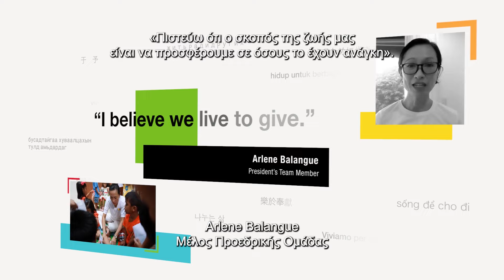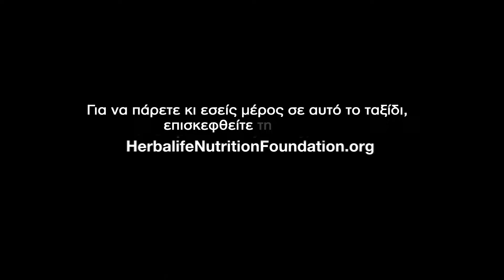Mark Hughes Day 2023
Το Ίδρυμα Herbalife Nutrition Foundation είναι ένας παγκόσμιος μη κερδοσκοπικός οργανισμός που από το 1994  έχει αφιερωθεί στη βελτίωση της ζωής των παιδιών και των κοινοτήτων σε όλο τον κόσμο.Σήμερα, παρέχει χρηματοδότηση σε οργανισμούς σε 59 χώρες, εξυπηρετώντας πάνω από 229.000 παιδιά μόνο το 2021. Πιστεύουμε στη δύναμη της θρεπτικής τροφής για να μεταμορφώσει τις ζωές παιδιών και να τους χαρίσει  ένα καλύτερο μέλλον.

Ελάτε μαζί μας για να γιορτάσουμε την Mark Hughes Day  και τον αντίκτυπο που έχει το Ίδρυμα Herbalife Nutrition Foundation (HNF) .

Μαζί, μπορούμε να συνεχίσουμε να κάνουμε τη διαφορά για τα παιδιά που έχουν ανάγκη.

Ακολουθήστε μας!